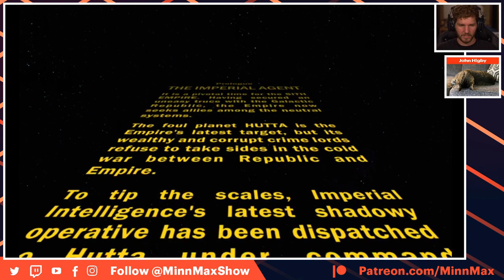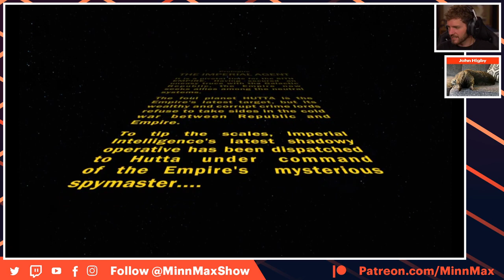Hanson Plays Star Wars The Old Republic